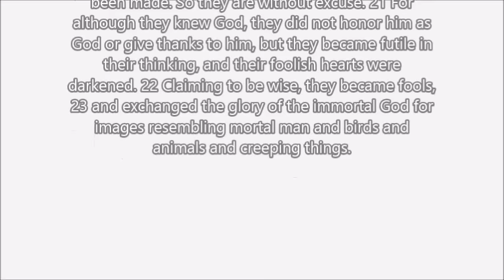After Party Beatbox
Romans 1:18-22  For the wrath of God is revealed from heaven against all ungodliness and unrighteousness of men, who by their unrighteousness suppress the truth. 19 For what can be known about God is plain to them, because God has shown it to them. 20 For his invisible attributes, namely, his eternal power and divine nature, have been clearly perceived, ever since the creation of the world,[g] in the things that have been made. So they are without excuse. 21 For although they knew God, they did not honor him as God or give thanks to him, but they became futile in their thinking, and their foolish hearts were darkened. 22 Claiming to be wise, they became fools, 23 and exchanged the glory of the immortal God for images resembling mortal man and birds and animals and creeping things.